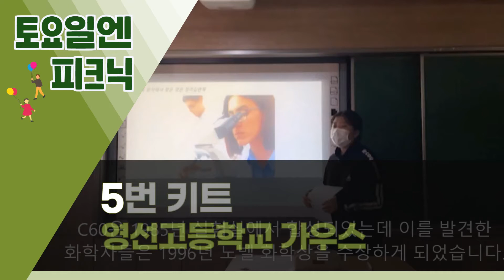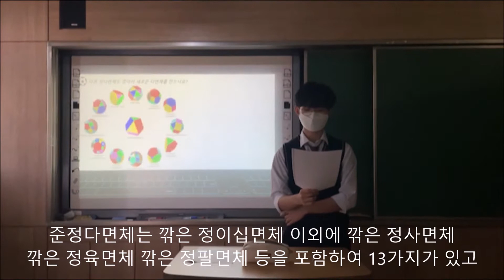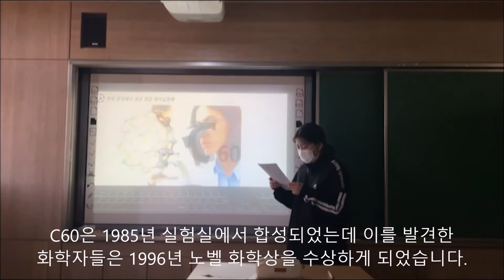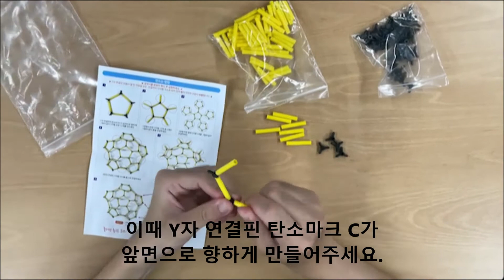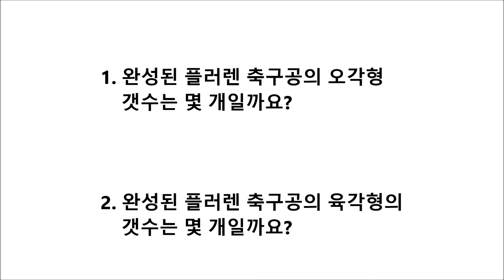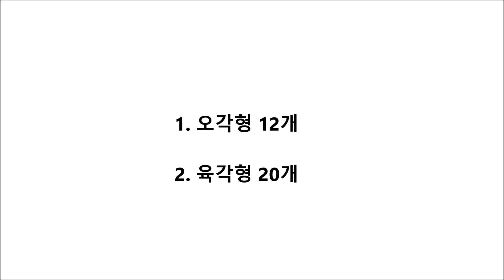[9월 홈토픽 만들기용 영상] 5번 키트 - 축구공 구조물 만들기